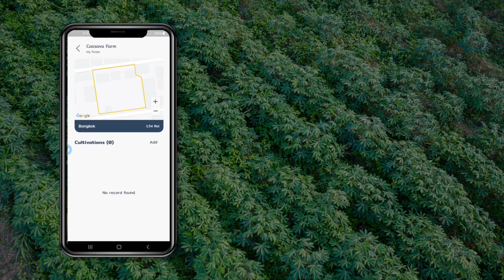FarmTrust - Improving Crop Yields and Livelihoods of Growers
FarmTrust is a digital ecosystem which effectively connects farmers, buyers, suppliers, and government benefitting all stakeholders within the agri-food chain.

The FarmTrust app provides highly tailored but simply delivered economic advice to each farmer in your network, focus on improving both the yield and quality of the product you wish to buy.

Why FarmTrust?
Based on the heritage of over 50 years of analytical and technology solutions, FarmTrust is developed specifically for and then partnership with each by organization.

You get to ensure that the tool delivers what you need whilst providing farmers with actionable tips to improve their harvests and ultimately their income.